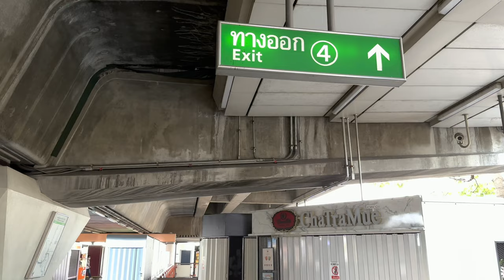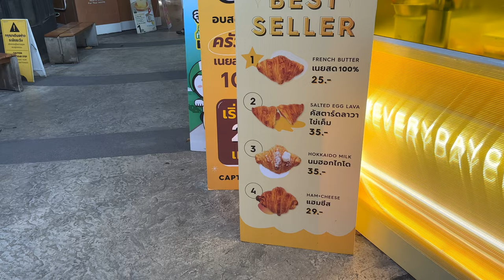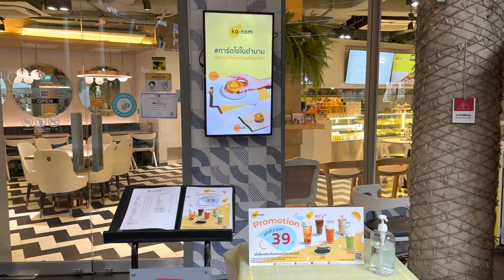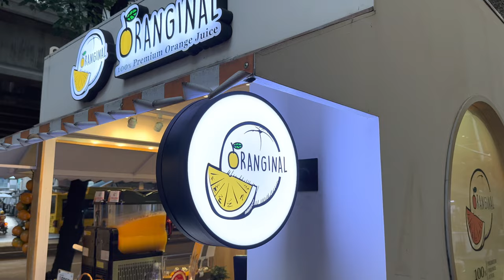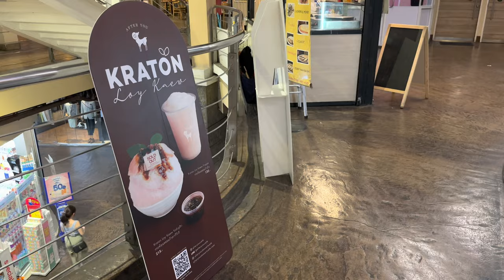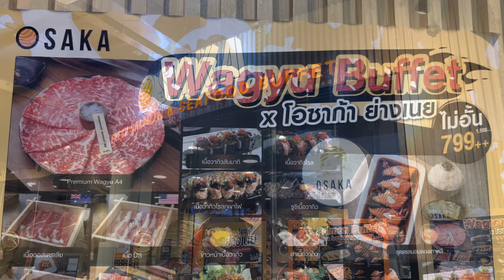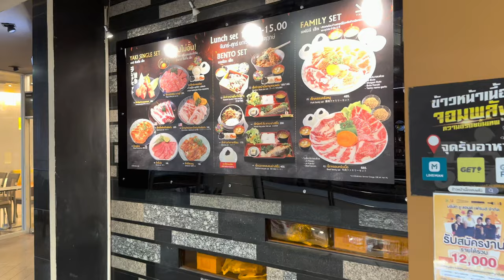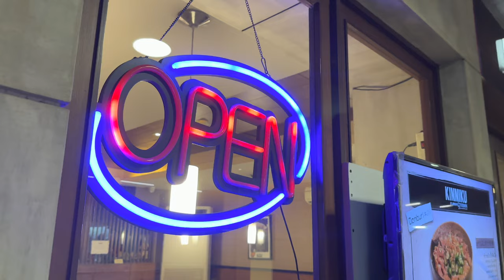4K HDR| Walk around La Villa Ari| Looking for restaurants!| October 2022| Bangkok| Thailand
This lifestyle center is located on Phahonyothin road at Ari BTS station. La Villa has a combined modernity with greenery concept. La Villa houses an upscale supermarket, banks, service centers and a number of trendy cafés and restaurants to serve neighboring residents and office workers.

Opening Hours: Everyday 07:00AM - 10:00PM

How to get there: BTS Ari Station (N5). Exit 4

Date Record: Thursday 13, Octoberl 2022
Time: 4:30 PM
Temperature: 30℃